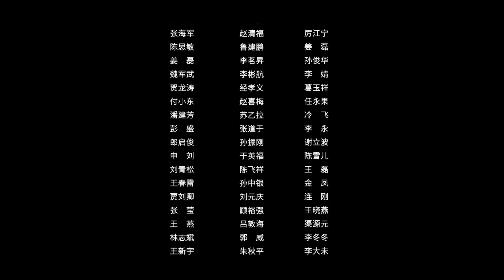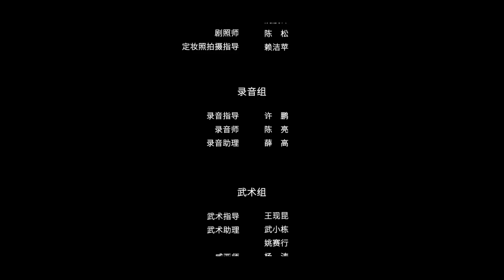Моя властная жена 10 серия (русская озвучка) дорама My Bossy Wife, 双面赘婿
Название: Моя властная жена
Другие названия:Боевая жена, My Bossy Wife, 双面赘婿
Количество серий: 28
Жанр: романтика, исторический, детектив
В главных ролях:Ма Хао Дун, Цао Цзюнь Хао, Шао Юнь

Описание📝
Лу Сяо Бай - ленивый молодой человек, который связывается с Шэнь Цзюнь Е, местным констеблем. В отчаянии Лу Сяобай согласился на брак по контракту с Шэнь Юнь Е, стал зятем семьи Шэнь и теперь живет с ней в резиденции ее семьи. Их некогда враждебные отношения вскоре перерастают в отношения заботы и признательности, поскольку они вместе расследуют дело.